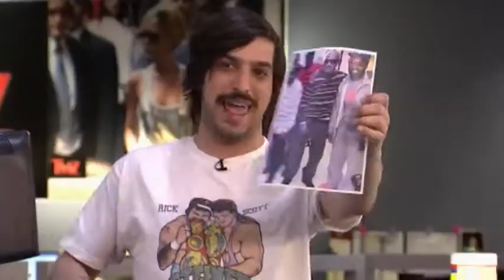Óčko news 29.01.2013